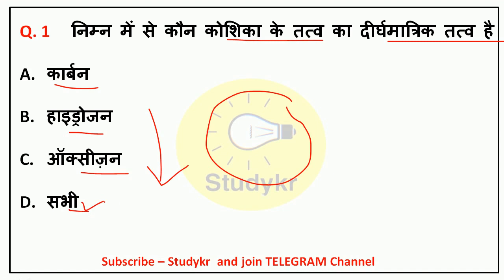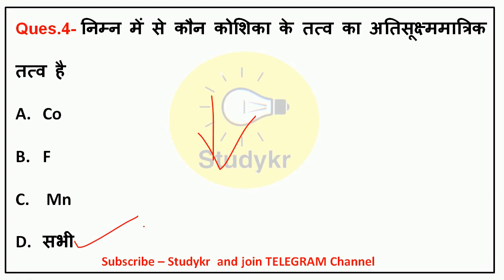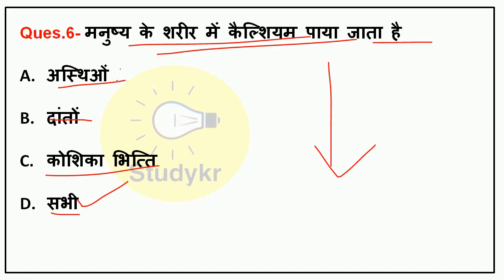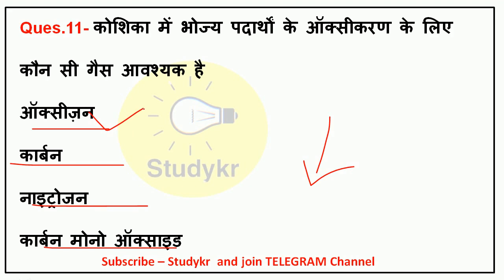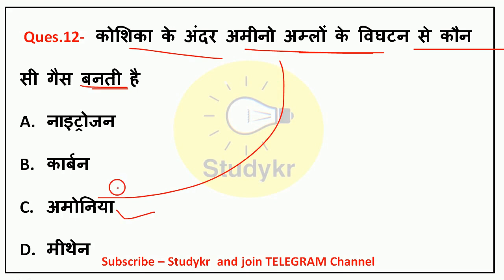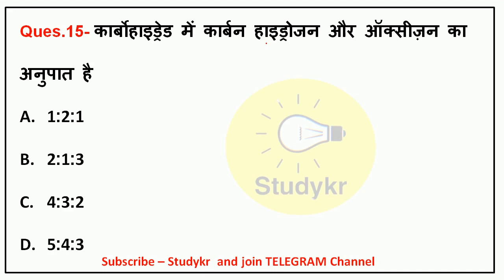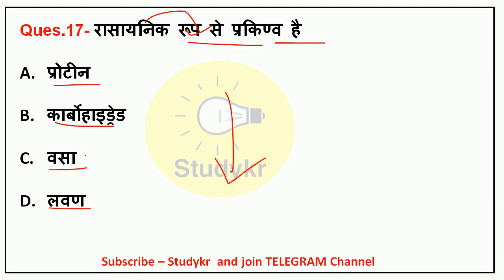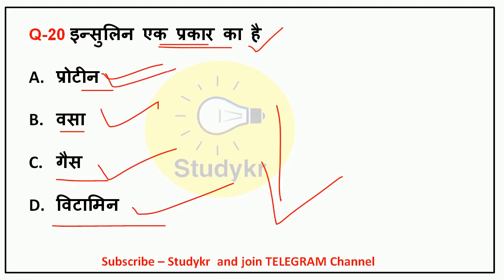General Science Mcq | सामान्य विज्ञान Mcq | कोशिका के अणु | biology MCQ | RRB | SSC | UPSC | MPPSC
दोस्तों सामान्य ज्ञान जीव विज्ञान एक महत्वपूर्ण विषय है इसके लिए हमने एक एमसीक्यू सीरीज शुरू की है।
आज का टॉपिक है जीव विज्ञान की शाखाएं।

अब रटना छोड़े... समझना चालू करे...

धन्यवाद।